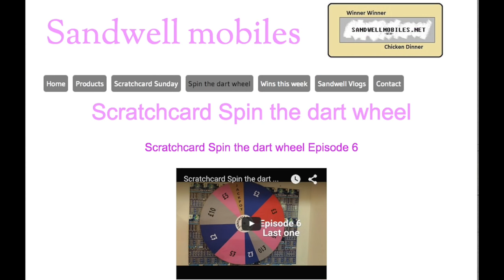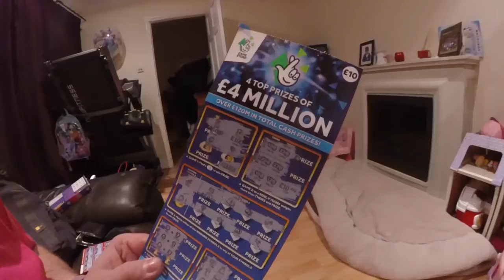Trip to Cambridge & Jelly Bean challenge